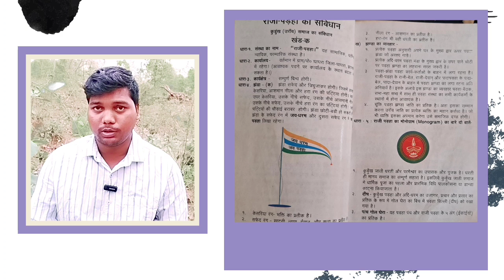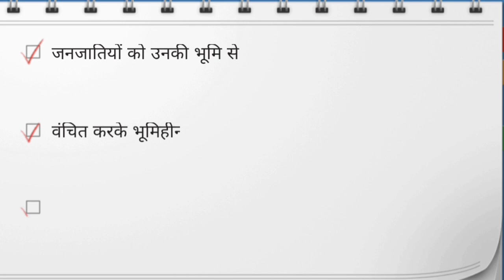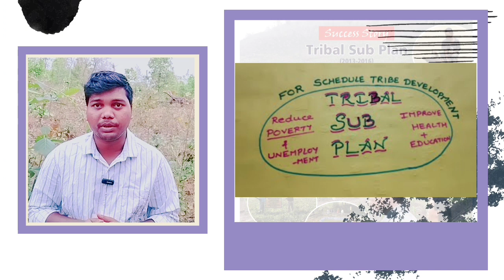UNTOLD STORY OF KARTIK ORAON - बाबा कार्तिक ओरओं की अनसुनी बातें जाने (Hindi)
Dr. Kartik Oraon Untold Story by Roshan Toppo / बाबा कार्तिक ओरओं की अनसुनी बातें जाने (Hindi)

Hello guys मैं हूँ रोशन टोप्पो आपका अपना channel में स्वागत है इस विडियो में हम देखने वाले हैं स्वर्गीय बाबा कार्तिक ओरओं जि के अनसुनी बातों के बारे में हिंदी भाषा में।
कैसे उन्होंने अपने जीवन को पुरे आदिवासी समाज के लिए समर्पित कर दिए। वो थे इसलिए हम हैँ ❤️

Your Quries :-

kartik oraon

kartik oraon college gumla

kartik oraon college gumla b ed fee
structure

kartik oraon college gumla dance

kartik oraon video

kartik oraon nagpuri song

kartik oraon song

kartik oraon biography in hindi

kartik oraon college ratu

kartik oraon football

कार्तिक ओरओं की कहानी

बाबा कार्तिक ओरओं जीवन गाथा

कार्तिक ओरओं की संघर्ष

कार्तिक ओरओं की भारत का नाम रोशन करना

पहला आदिवासी इंजीनियर कार्तिक ओरओं

डॉ कार्तिक ओरओं

कार्तिक ओरओं कॉलेज गुमला

कार्तिक ओरओं कॉलेज रातू

कार्तिक ओरओं कॉलेज रांची

कार्तिक ओरओं झारखण्ड

कार्तिक ओरओं भारत

My used Gear :-
Redmi Note 11 Pro Plus 5g
Canon EOS 200D
Boya ByM1 Mic
Interview Mic V-Audio Pro Reporter mic
Green Screen